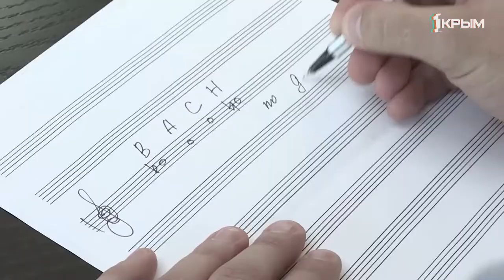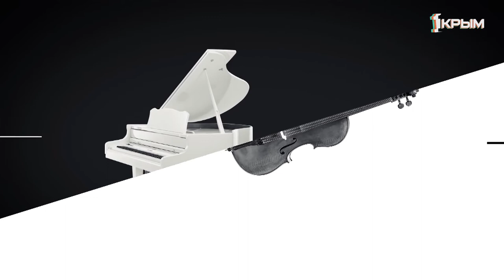Репетиция. Дирижер и пианист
Магия человеческих голосов и сада. Маэстро Владимир Николенко делится секретами дирижерского искусства и способами разглядеть прекрасное среди пены дней.
Он импровизирует, как дышит. Для него между джазом и классикой один шаг. А на угольной стене забоя читает оркестровые партитуры. Почему экспромт в музыке – это искусство внутри искусства?